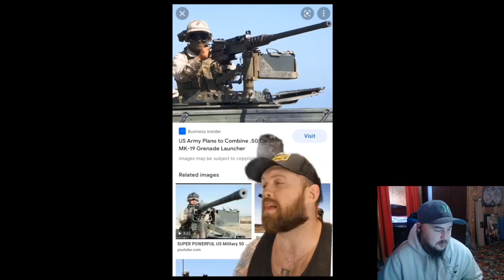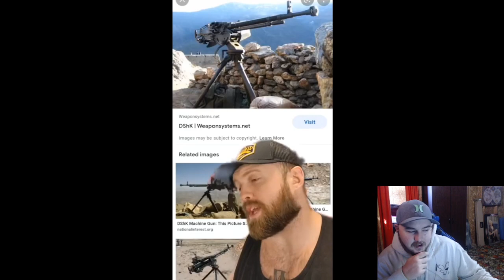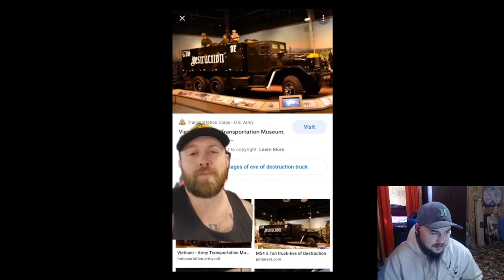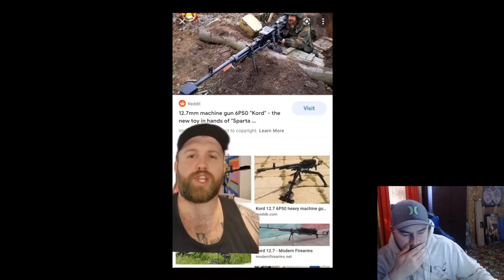The Fat Electrician: Mystery Weapon?!?! - The DShk Reaction